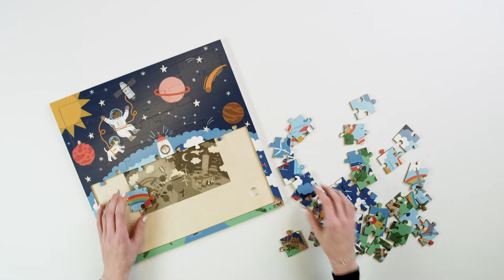Rolf Puzzles - Puzzel boven en onder de grond - heelal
Deze puzzelserie vertelt het verhaal van boven en onder de grond. Er zijn vier verschillende puzzels, de stad, het heelal, voedsel verbouwen en het bos. Ga voor meer informatie naar